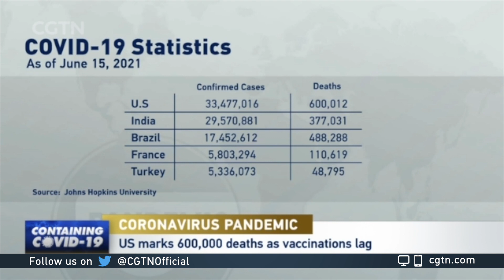U.S. surpasses 600,000 deaths as vaccinations lag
The COVID-19 death toll in the U.S. has crossed the threshold of 600,000. U.S. president Joe Biden continues to call on Americans to get vaccinated as the inoculation rate slows down.